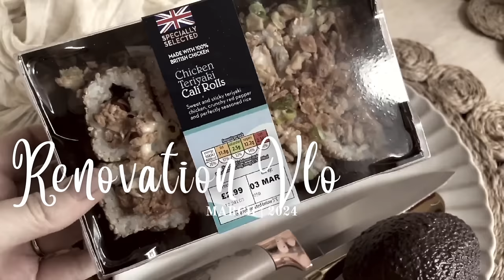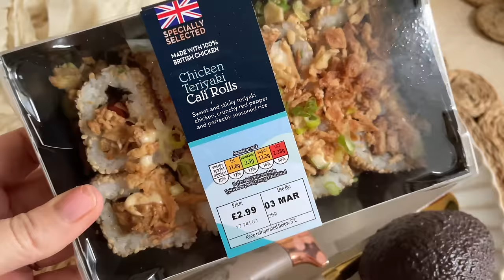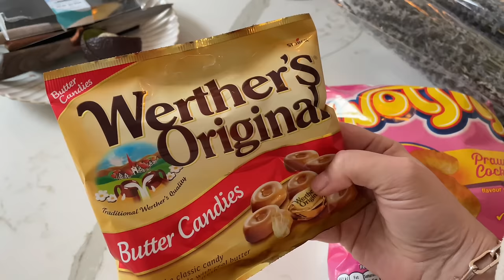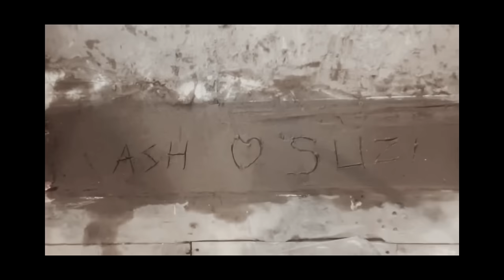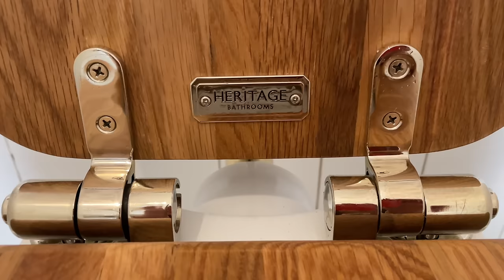RENOVATION VLOG #28 - We Have a Powder Room ⚜️Before & After Transformation | Suzy Darling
LUCIE ANNABEL WALLPAPER -